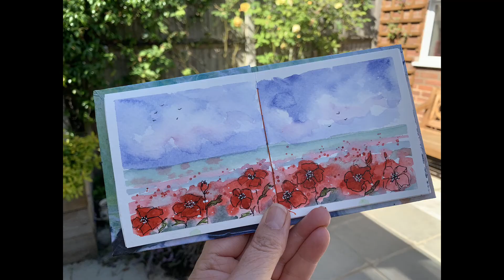Wondering what my art style is? Highlights of my painting journey over the years.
I made this video some months ago and for some reason didn't finish the upload.  I always photograph my work when it's done and have a good selection of paintings over the years.  Many sold, some still in their sketchbooks or journals or tucked away in drawers.
This short video shows the variety of my artwork and the many styles I seem to have.  I sometimes wish I could stick to just one style - but I enjoy the variety and challenge of trying something different.
It's the laying of paint on the surface that I enjoy; whether it's the unpredictability of watercolours, the vibrancy of acrylic's or the juicy softness of oil paints.  And, of course, there's the joy of playing with mixed media too which opened up yet another world for me to explore.